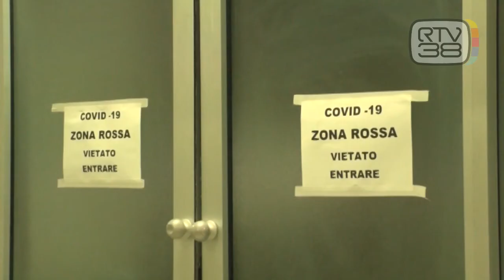LA LOTTA AL COVID-19 NEL REPARTO DI RIANIMAZIONE